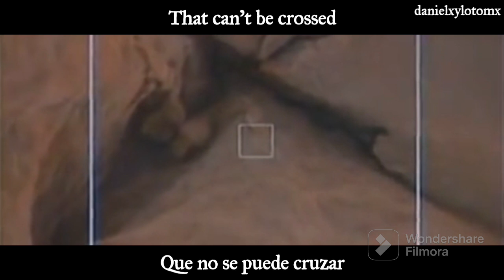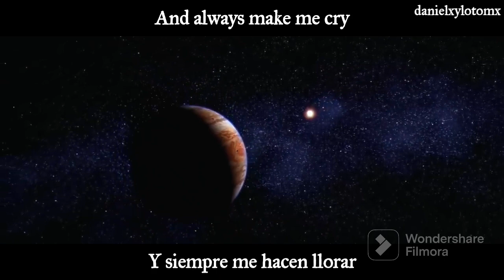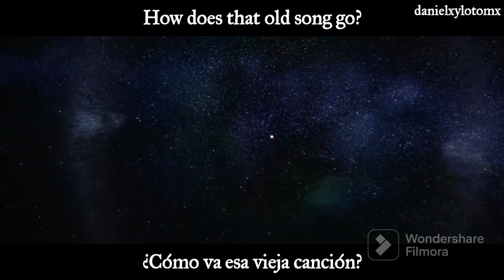Mercury Rev - Holes (Lyrics in English/Spanish)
Subtitled in English/Spanish

Images used:
• "The Power of Ten" (Ray & Charles Eames, 1977)
• "Contact" (Robert Zemeckis, 1997)

About the song and the band:
"Holes" is a song performed by the rock and neo-psychedelia band Mercury Rev, formed in Buffalo (USA) by Jonathan Donahue (ex-member of The Flaming Lips). Released in 1999 as the third single from their successful, critically acclaimed fourth studio album "Deserter's Songs" (1998).

Recently, the song regained popularity after its appearance in the animated film "Sing 2" by Illumination Studios (2021).

FUN FACT FOR COLDPLAYERS:
For those coldplayers, the name of this band will be familiar to you. In 2009, Mercury Rev were opening acts on the Australian/Asian dates of Coldplay's Viva la Vida Tour.

Here is the link with the playlist of the setlist they performed on that tour:

Also here is the link to the interview they did with MR's singer, Jonathan Donahue, about his experience on Coldplay's "Viva" tour: